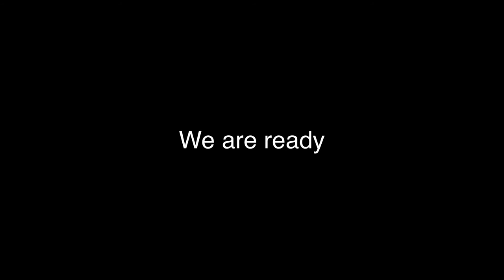Shoals soccer club pump